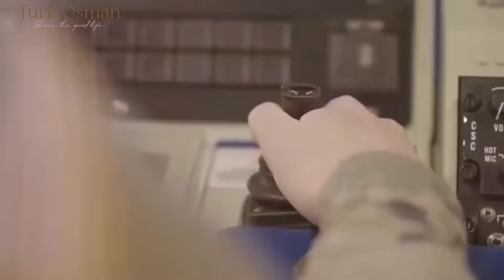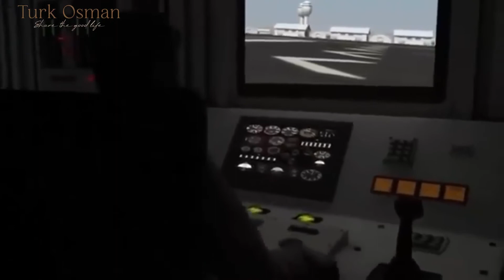বিশ্ব কাপাতে আসছে তুরস্কের কিজিলমা জেট ইন্জিন ড্রোন।Turkish upcoming world best Bayraktar kizilelma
Welcome to Turk Osman YouTube channel! Defense update and drama series!